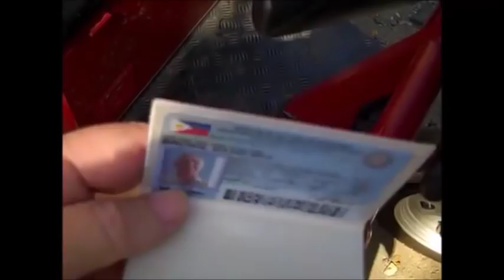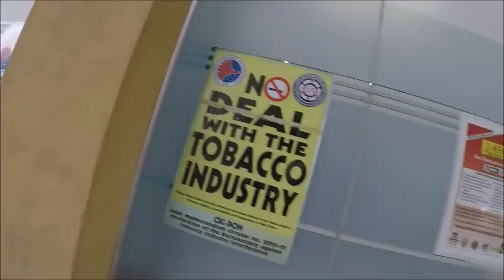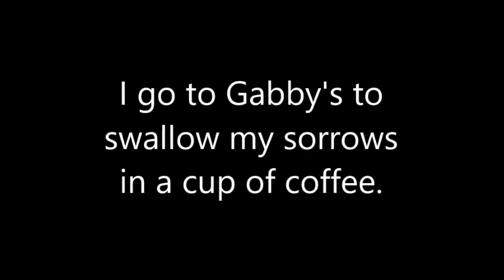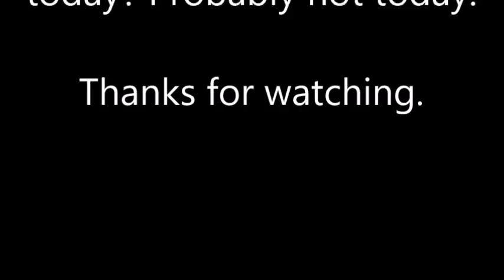Bud Brown, "Blessed are the flexible, for they shall bend and not break."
Here are three examples of why you need to be flexible to survive here.

Cheers,
Bud